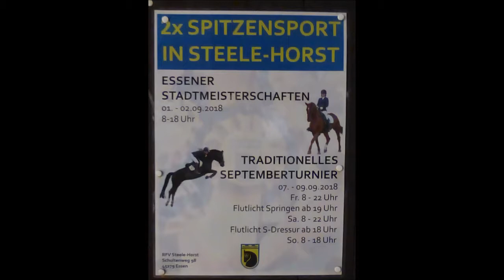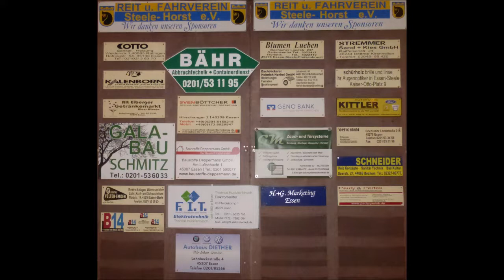1784 * Der Sportler * Reit- und Fahrverein Steele-Horst * Dressur * Teil 4 * 09.09.2018